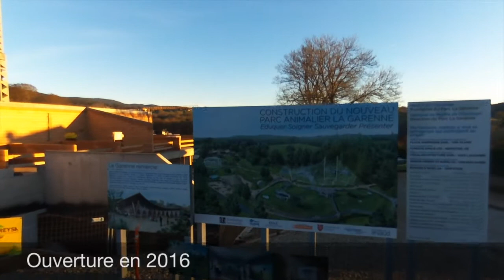Montage 2015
La Garenne et le chantier du nouveau parc.